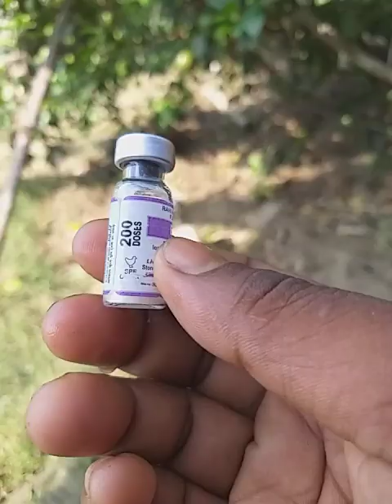Desi murgir vaccine kivabe debra?